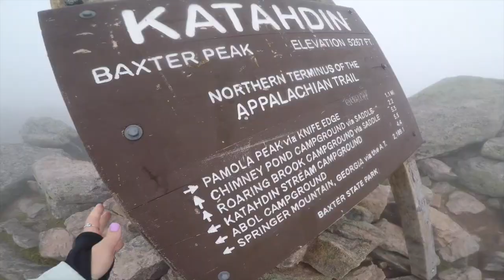Onawa, Maine 2017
Song: All Night by Icona Pop